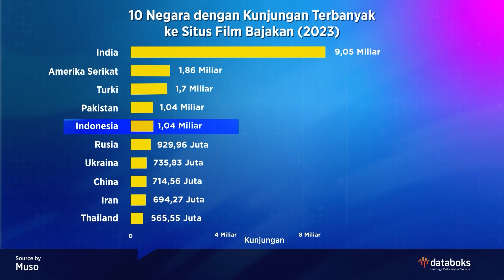Dunia Perfilman Indonesia Menurut Para Pemain Film Thaghut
Para pemain film Thaghut, Dennis Adishwara dan Hana Saraswati, turut membagikan pandangannya terkait dunia perfilman Indonesia di tengah maraknya kasus pembajakan yang terjadi.

Menurut laporan Muso, perusahaan anti-pembajakan asal Inggris, ada 229,4 miliar kunjungan ke situs film bajakan dari seluruh dunia pada 2023. Indonesia berada di peringkat ke-5 global sebagai negara yang paling sering mengakses situs film bajakan yakni mencapai 1,04 miliar kunjungan.

Bersama dengan Host Wawancara Eksklusif Katadata, Zahwa Madjid, Dennis dan Hana juga menceritakan berbagai pengalaman unik ketika menjalani proses pembuatan film terbaru mereka yang berjudul Thaghut.

Saksikan selengkapnya dalam video berikut.